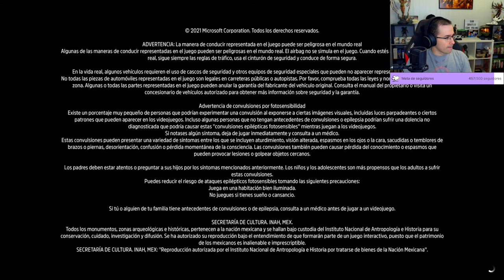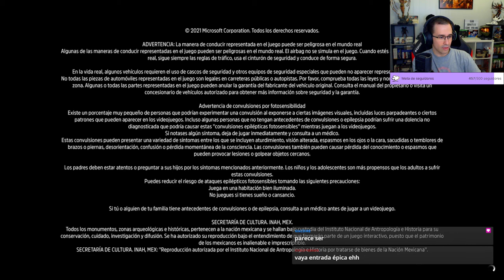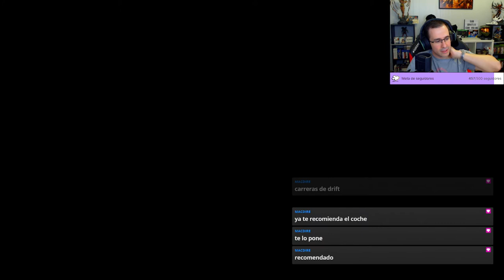FORZA HORIZON 5 - LA PERFECCIÓN DE LOS JUEGOS DE COCHES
No soy de juegos de coches, pero ya que sale en GAME PASS, no puedo no probarlo. FORZA HORIZON 5 es una jodida pasa visual.